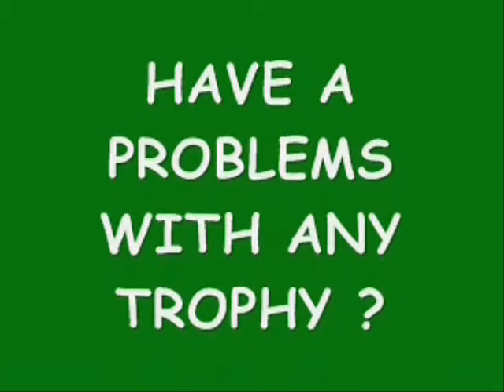F.E.A.R. 2 PLATINUM TROPHY by DJJOKER1989